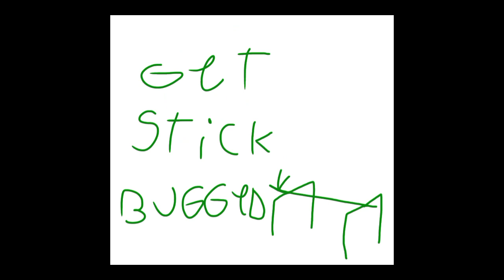get stick bugged )short animation meme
( get stick bugged )